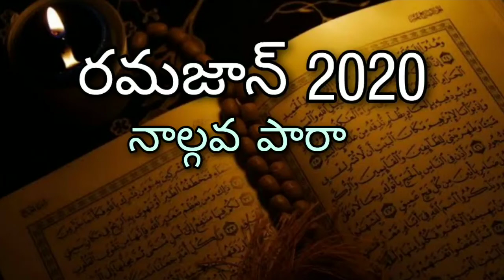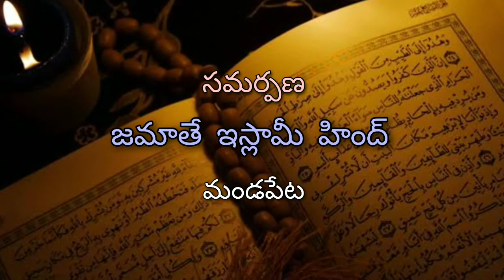ఖురాన్ అవగాహనం - 4వ పారా : అబ్దుల్ ముసవ్విర్(అబుల్ ఆలా)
*అస్సలాముఅలైకుం💐*

*మాహే రమదాన్ ముబారక్🌙*
లాక్ డౌన్ కారణంగా ఈసారి రమజాన్ ను ఇండ్లలోనే గడుపుకోవలసి ఉంది. మస్జిద్ ల తలుపులు మాత్రమే మూసిఉన్నాయి.. కానీ అల్లాహ్ కారుణ్యపు ద్వారాలు ఎప్పుడూ మూసి ఉండవు. ఆయన కారుణ్యాన్ని పొందటంలో మనం ముందడుగు వేయాలి. ఖురాన్ సంగ్రహణం ద్వారా ఖురాన్ మాధుర్యాన్ని ఆస్వాదించవలసి ఉంది.

ఈ నేపధ్యంలో ఖురాన్ అవగాహనం అనే కార్యక్రమం ద్వారా ఆన్ లైన్ లో తరావీహ్ సంగ్రహణాన్ని మీ ముందుంచాలని నిర్ణయించాము.

*🌌 ప్రతీ రోజు సహరి సమయానికి ఉదయం 4గం.లకు*

*🕋 ఖుర్ఆన్ ఆవగాహనం కార్యక్రమం సోషల్ మిడియాలో ప్రసారమవుతుంది.*

*⏰సమయం:- ఉదయం 4గం:లకు*

*ఈ క్రింది లింకులో వీక్షించగలరు*

ఇట్లు
*జమాతే ఇస్లామీ హింద్*
మండపేట శాఖ